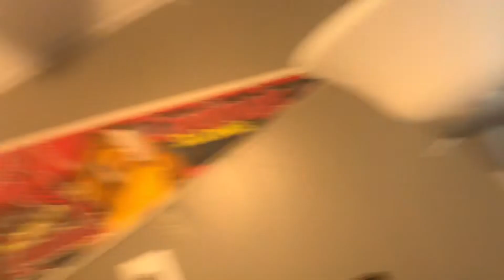Ceiling fan start ups for the first day of spring